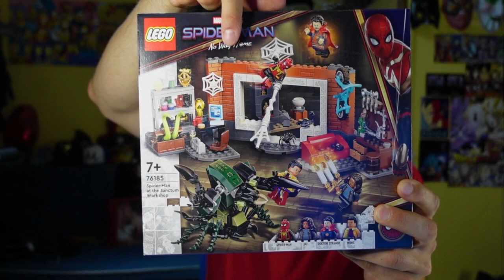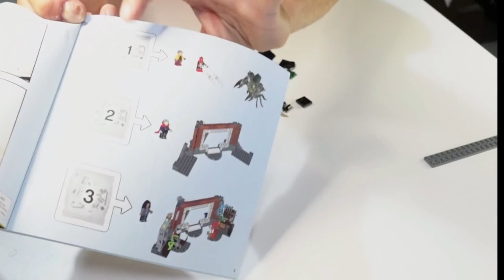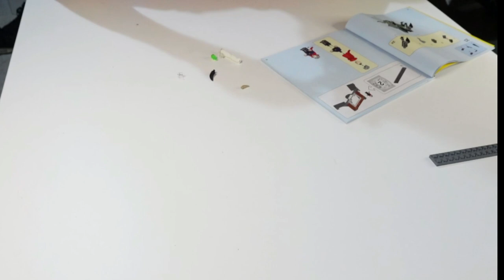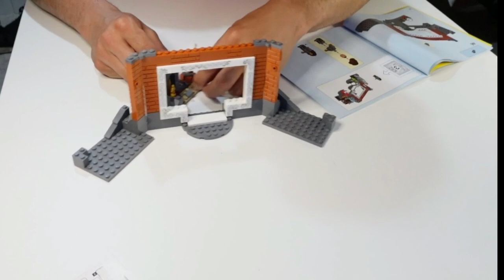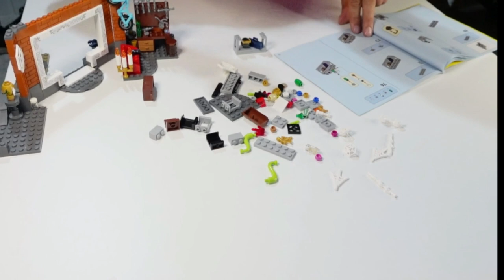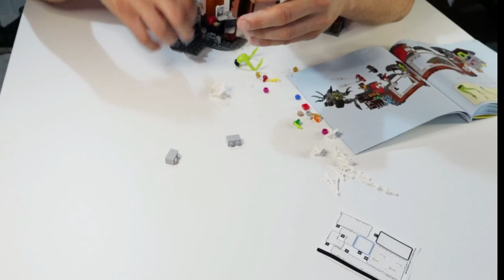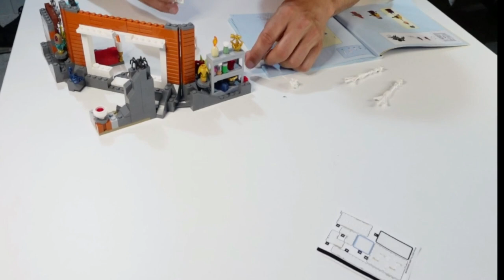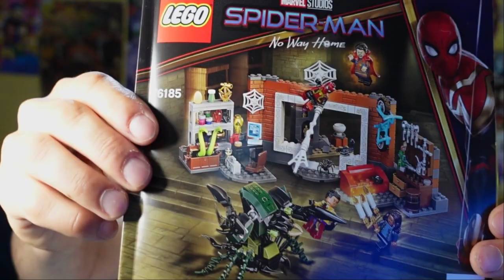LEGO SPEED BUILDING , LA CASA DI SPIDERMAN